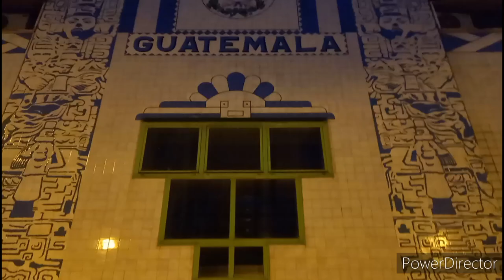PABELLON DE GUATEMALA SEVILLA 14-09-2023